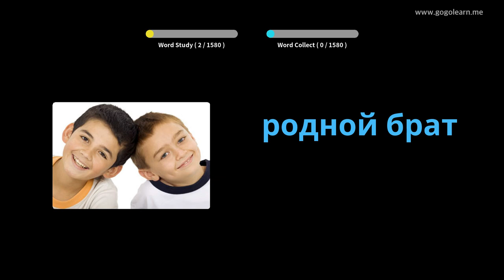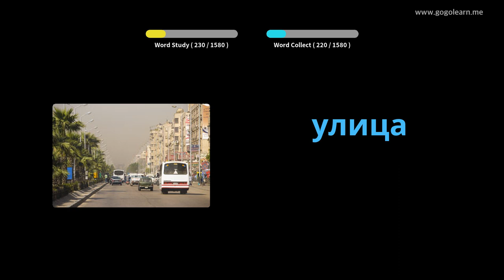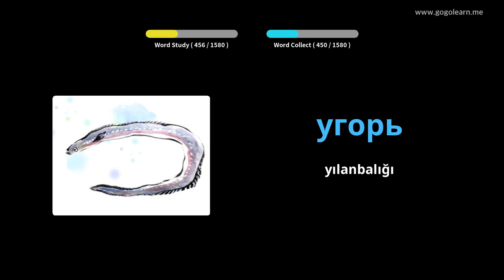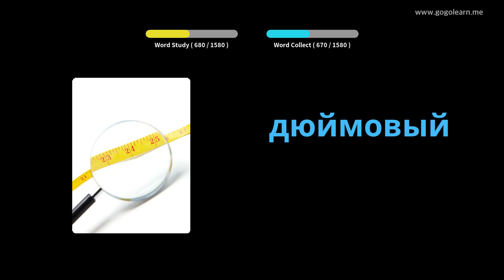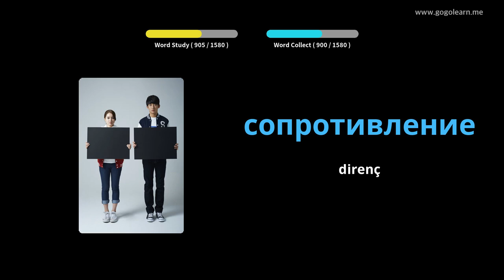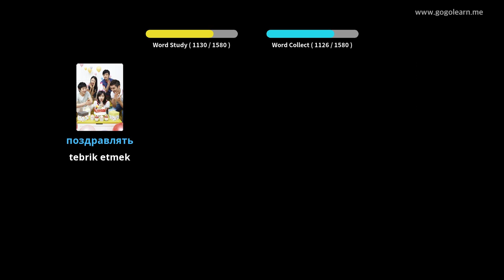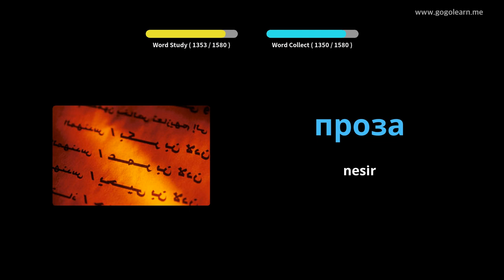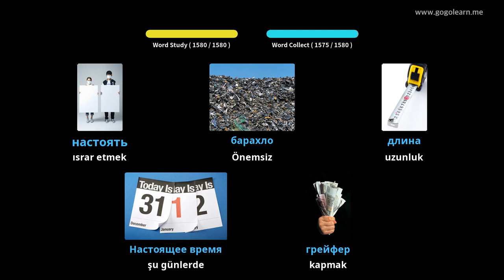Rusça Resimlerle Öğrenin | Rusça Kelime Bilgisi Temel | Golearn